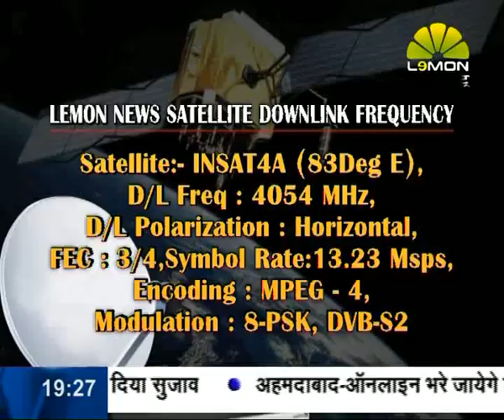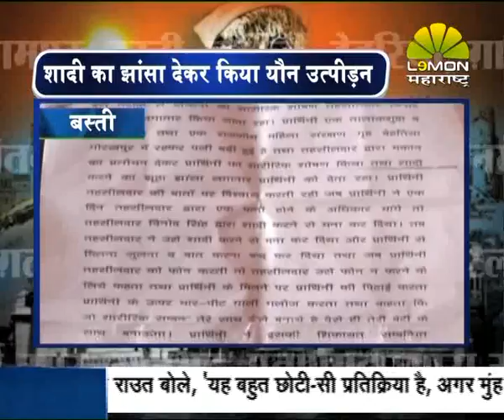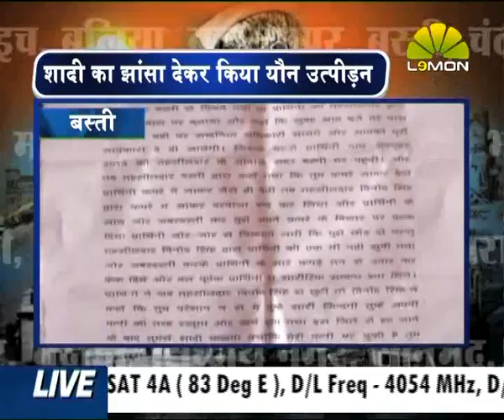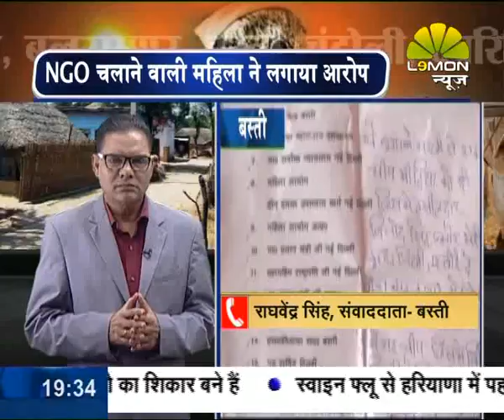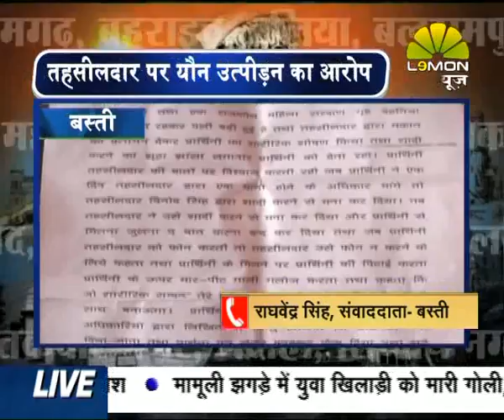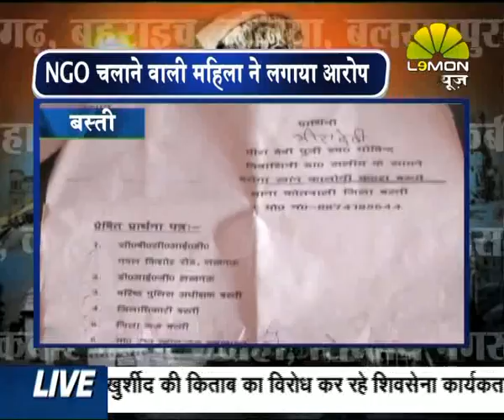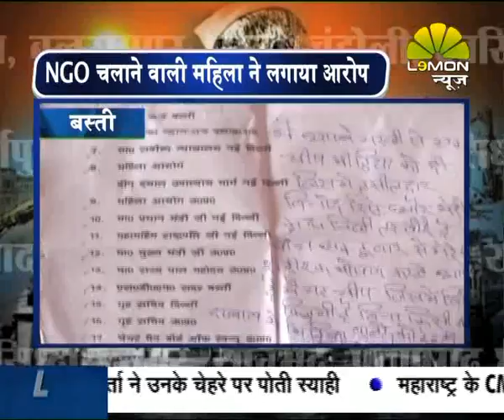Poorvanchal Express 12 october 2015